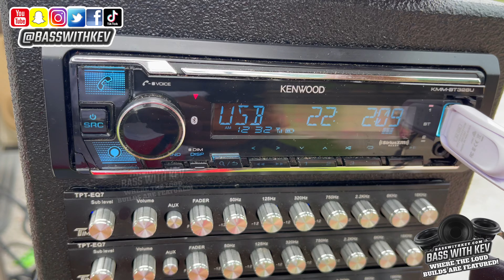PRV SOUND TEST